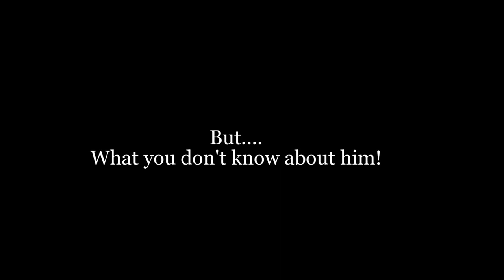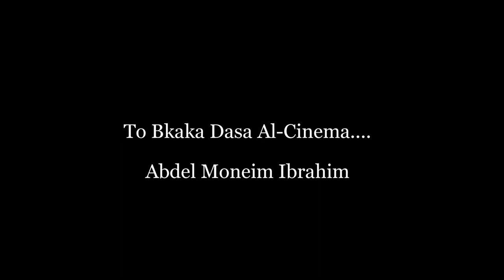Abdel men3em Ibrahim